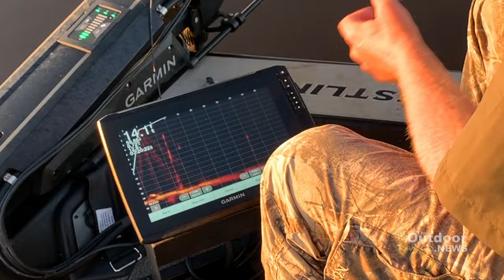Watch a SASQUATCH catch a Crappie on Livescope!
🎥Video Short: Digging back through my archives and found some footage with the man himself - Wesley Miller aka Big Sasquatch!
Back in 2020 I helped him get started with his FB page and initial website. As a matter of fact, you'll recognize the Big Sasquatch cover photo from this video on Lake Erling! Credit to Wesley for teaching me the finer points of Livescope!